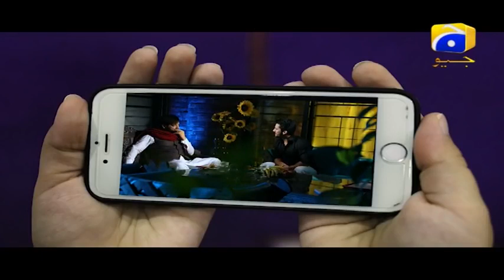Rani DramaEpisode 19